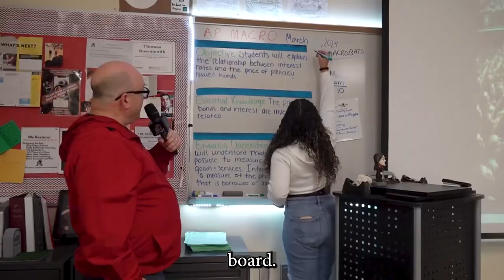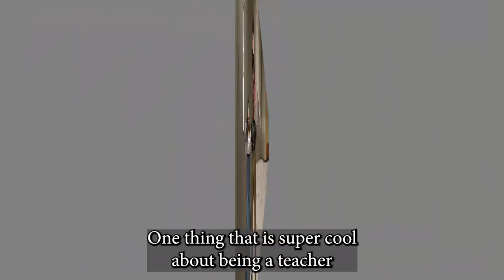Class of 2025 - Here is your chance to become an executive intern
Applications to become a teacher’s assistant (T.A.) will be available in the media center beginning on Monday, April 1st.